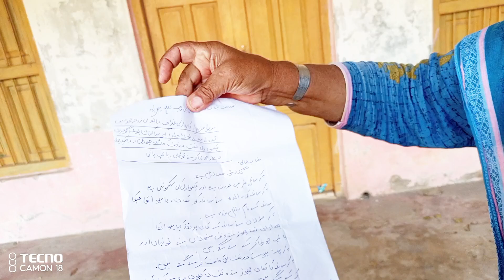پروین اختر میرپور کوٹلی روڈ چکسواری (نذد نفیس بیکری) کی داستان آپ ملاحظہ فرمائیں